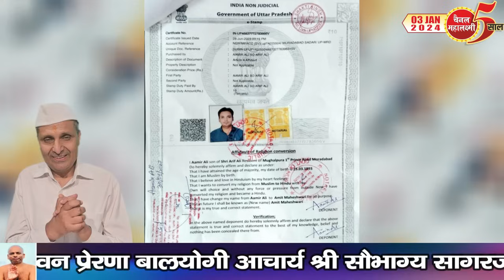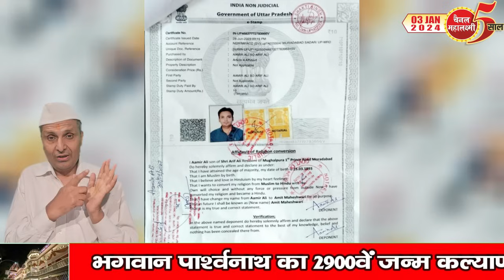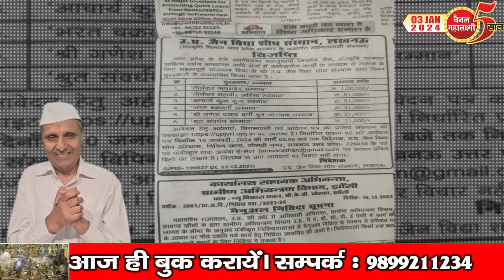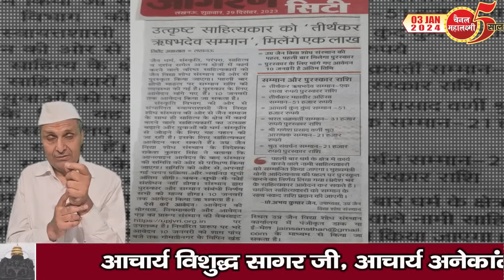Ep.2339 शिखरजी : क्या बड़े हादसे का इंतजार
आचार्य श्री की सुशिष्या गुरु मां अचानक अस्वस्थ
महीनों बाद भी टूटी टोंक की मरम्मत नहीं क्या दुर्घटना के बाद ही जागेंगे
अब गोल टोपी वाले कर रहे धर्म परिवर्तन, कितना सही?
शेरगढ़ किले का अति प्राचीन जैन मंदिर, जर्जर , क्या किसी को खबर
पहली बार ऋषभ, महावीर भरत आदि सम्मान उप्र संस्कृति विभाग द्वारा